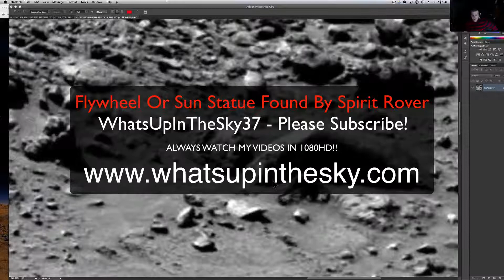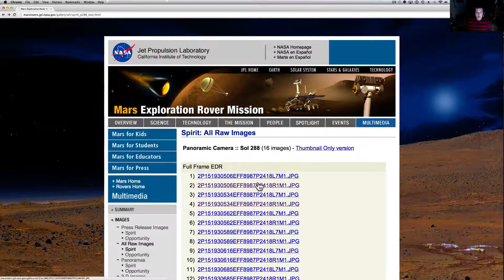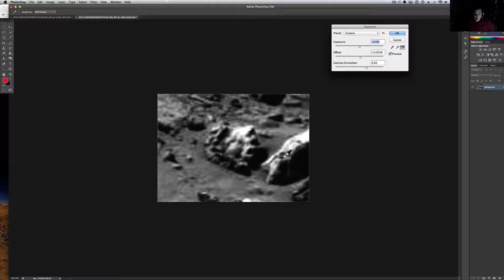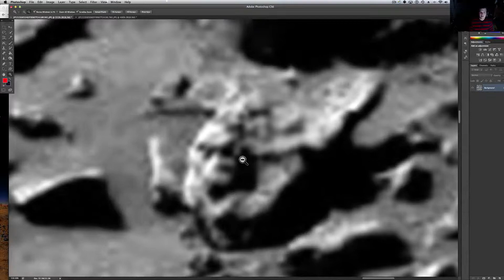Sprocket or Sun Spiked Trinket Found On Mars By Spirit Rover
Here is another Spirit Rover shot that JP Skipper has done a lot of research .. Make sure you check his site out if you have not!   This does look to be pretty out of place.  Let me know what you think!